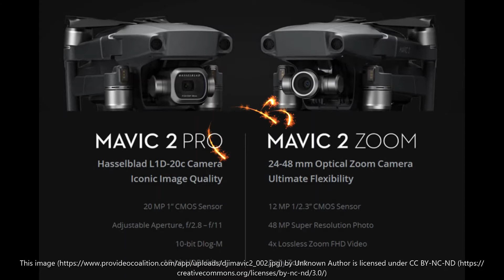DJI Mavic 2 Fly Over Arlington Texas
Mavic 2 Drone mission over my neighborhood